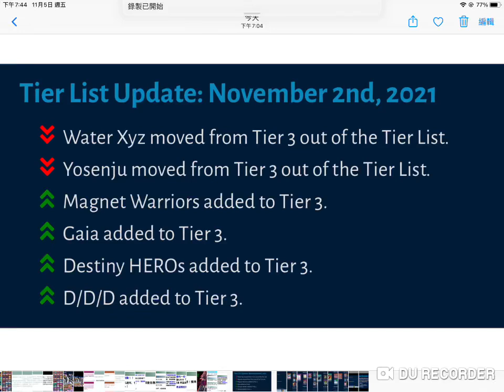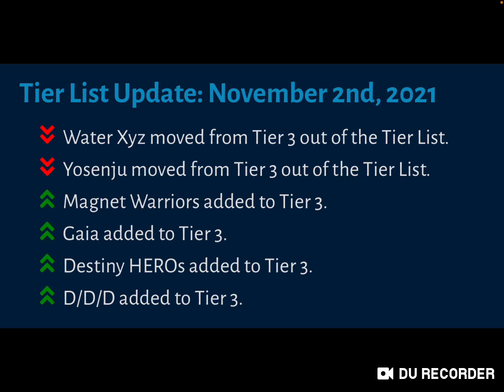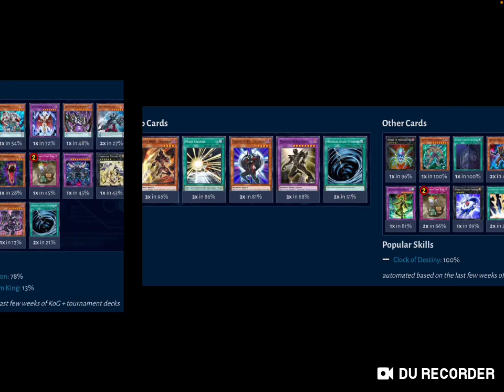【遊戲王Duel Links】2021年11月初T表！神鷹一馬當先，幻湊大姐超勇的